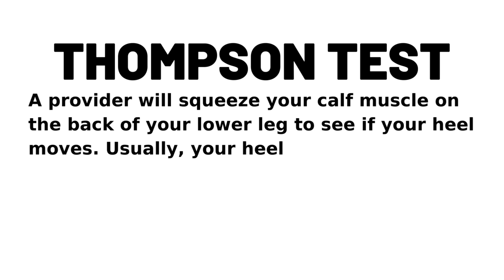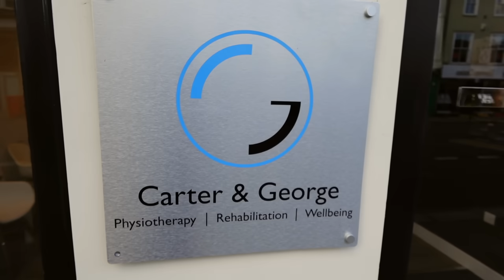My Marathon + My Injury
In this weeks FORDY RUNS weekly vlog we catch up with how I got on at the London Marathon 2024 and then update you on the injury I have since suffered including a trip to Carter & George Physio's in Hertford!

FAST FORWARD:
0:00 Intro
1:18 London Marathon Recap
4:01 How I injured myself
8:04 Physio visit